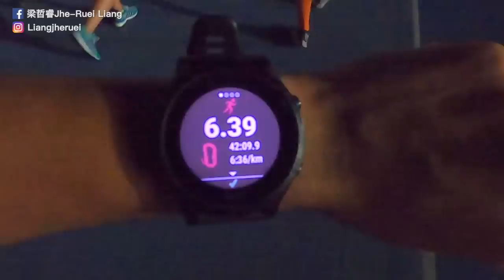【哲睿Jerry】賽後進廠保養完，晚上接著當配速員直接間歇訓練！『VLOG』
每週二、四、日晚上6點準時發布影片

器材：
Sony A6400
GOPRO HERO8
IPHONE X
Final Cut Pro